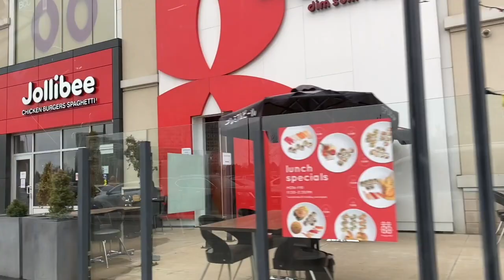Niagara Falls | Quick picnic | dippin’dots ice cream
Hello guys just want to share with you our quick visit to Niagara Falls and our Picnic moments and Dippin’dots ice cream craving of kambal.

Please connect to our

Please visit and support my super Chatter: @Lay and the Kiddos , @The C. Family TV , @Joan Pelin , @Heneper Betito